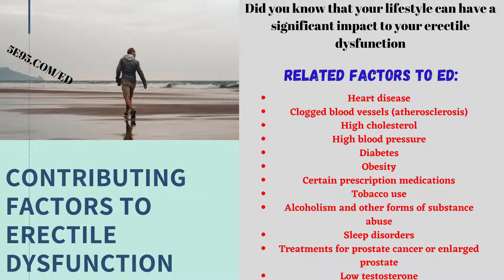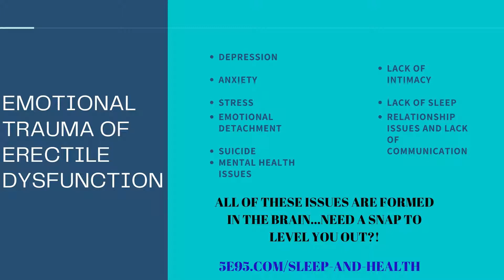Erectile Dysfunction - Cause, symptom and treatment option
Erectile dysfunction affects over 30 million men here in the USA alone according to studies done in January of this year. This is an embarrassing, humiliating and debilitating problem for our men.  Over 40% of men over the age of 40 are experiencing this issue.  However, studies show an increase in men ages 24-35 of about 26%.  Since this issues comes from a build up of plaque in the vessel in the penis, this could also lead to other coronary issues include heart related issues.  However, the blue pill does not address the underlying cause of erectile dysfunction.  This new, innovative product does.  Better yet, you can use it in the privacy of your own home.  Sound waves have been used for years in the treatment of heart blockages, muscle tissue related injury and even removing plaque in the arteries.  However, this is very expensive and usually takes several treatments.  This is the same sound wave therapy in an at-home device.  You can see results from as little as one treatment.  But remember, this is still a treatment and not a cure.  The cure lies in the ability to change your lifestyle and eating habits and taking better care of yourself.  Hope this helps you on your quest alleviate your erectile dysfunction.  Check out the link in the comments for more information and how to order this amazing at-home treatment system.